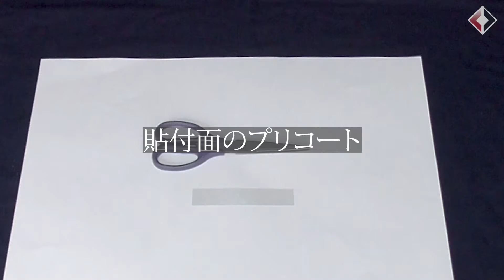コンクリートテストピースゲージ貼付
コンクリートやモルタルのテストピースにひずみゲージを貼り付ける動画です。